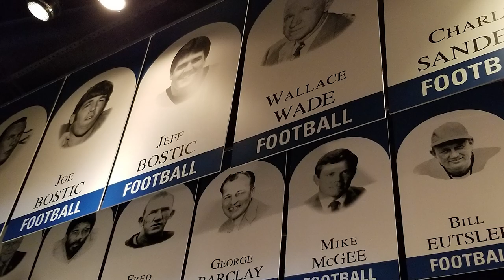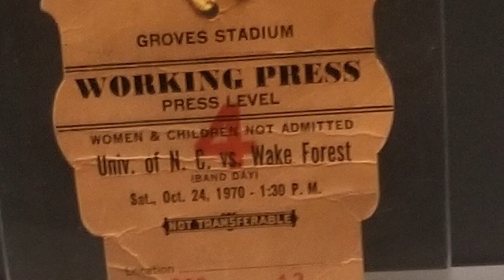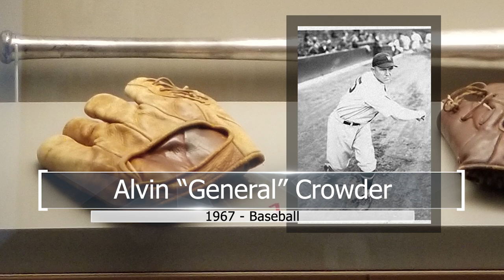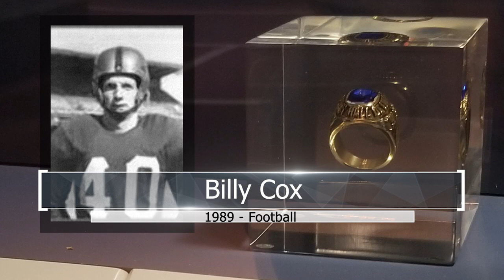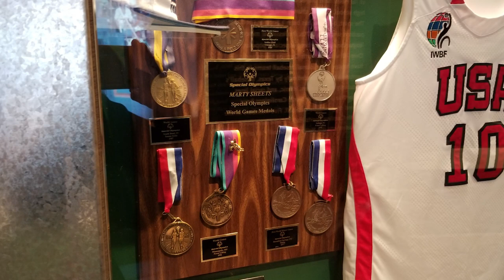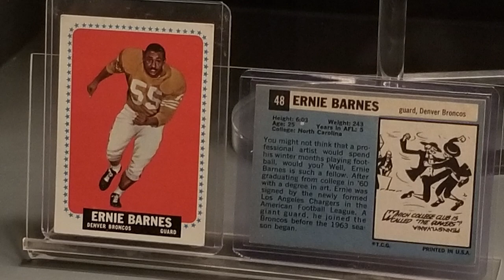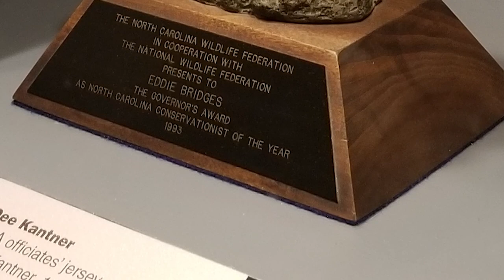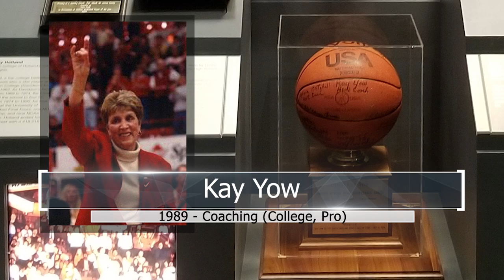The North Carolina Sports Hall of Fame - Exhibit Tour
Established in 1963, the North Carolina Sports Hall of Fame celebrates extraordinary athletic achievement and leadership, and commemorates exceptional athletic triumphs for the inspiration and pleasure of all North Carolinians.

Over the years, the hall has inducted more than 350 sports legends, including athletes, administrators, and media personalities.  Many of them have donated mementos of their sports careers to the hall.

Come with us now, as we explore this incredible exhibit, located at the North Carolina Museum of History in downtown Raleigh, and showcase just a few of the many incredible achievements, and artifacts, held within.